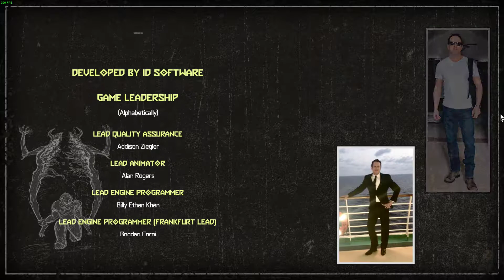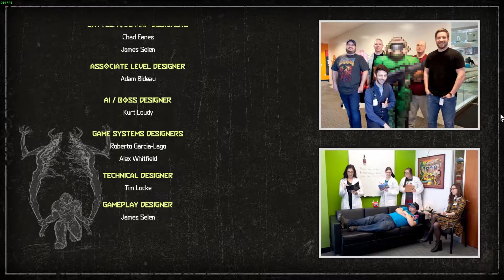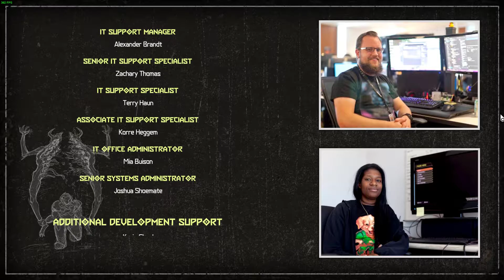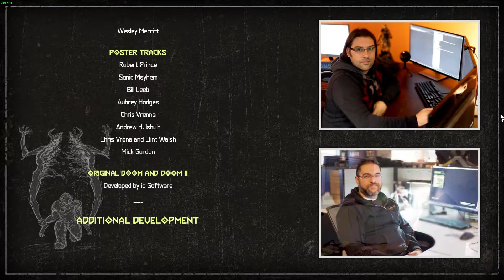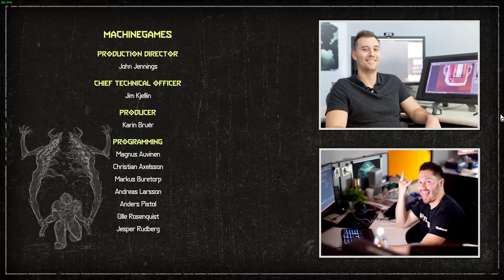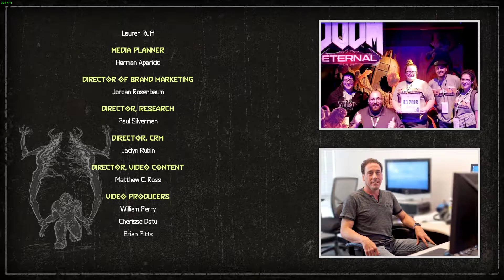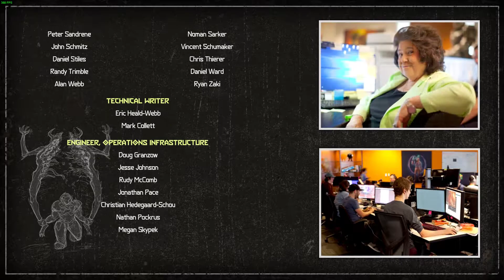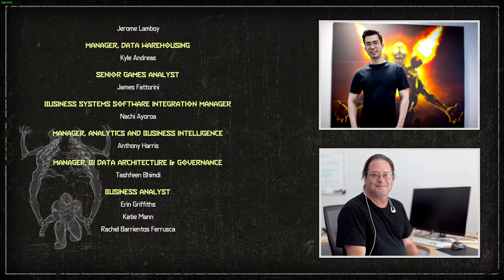Doom Eternal - The final sin - Ultra Violence #16